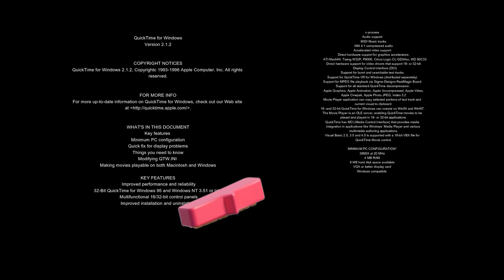Touch My Nipple --- Willow (Official Music Video)